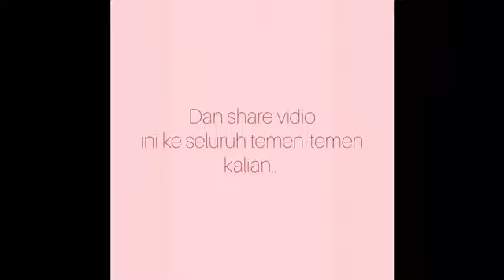SAMYANG CHALLENGE+REVIEW (samyang carbonara??)